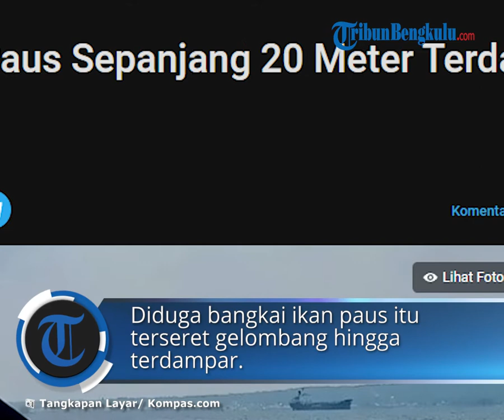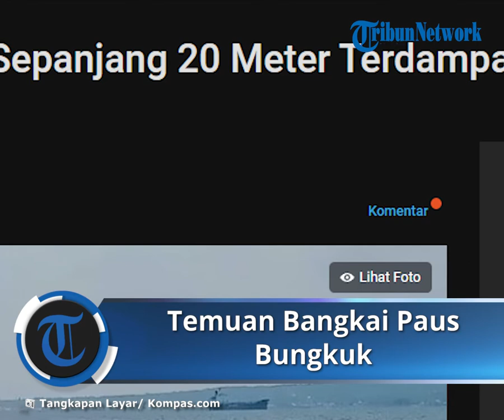Nelayan Cium Bau Busuk, Ternyata Temukan Bangkai Ikan Paus Bungkuk, Diduga Terseret Ombak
TRIBUN-VIDEO.COM - Bangkai seekor ikan paus ditemukan terdampar di perairan Desa Dharma Camplong, Kecamatan Camplong, Kabupaten Sampang, Rabu (30/3/2022).

Bangkai paus bungkuk dengan panjang 20 meter itu langsung dievakuasi dengan cara ditenggelamkan di tengah laut.

"Kita lakukan penenggelaman dengan cara diberi pemberat di bagian kepala dan ekor dan kita tenggelamkan. Kita harapkan itu akan terurai sendiri dan bangkai akan dimakan oleh ikan," kata Kasat Polairud Polres Sampang, Iptu Catur Rahardjo, Rabu.

Rahardjo menjelaskan, bangkai ikan paus tersebut pertama kali ditemukan oleh nelayan saat hendak menjaring ikan di perairan Camplong.

Saat pertama kali ditemukan, bangkai ikan paus tersebut beraroma busuk. Nelayan setempat lantas melaporkan penemuan itu kepada intansi terkait.
BA
Polairud Polres Sampang yang menerima laporan itu langsung menuju ke lokasi. "Saat di lokasi (ikan paus) sudah berbau busuk, diperkirakan mati sudah lama dan terapung di laut," kata Rahardjo.

Rahardjo menduga, bangkai ikan paus itu terseret gelombang hingga terdampar di perairan Desa Dharma Camplong, Kecamatan Camplong, Kabupaten Sampang.

Kendati begitu, ia belum mengetahui apa penyebab kematian ikan paus tersebut. "Untuk saat ini (penyebab kematian) belum kita ketahui, nanti kita melaksanakan koordinasi dengan dinas perikanan," katanya.(*)

Artikel ini telah tayang di Kompas.com dengan judul "Bangkai Ikan Paus Sepanjang 20 Meter Terdampar di Perairan Sampang", Klik untuk baca
Penulis : Kontributor Sumenep, Ach Fawaidi
Editor : Andi Hartik